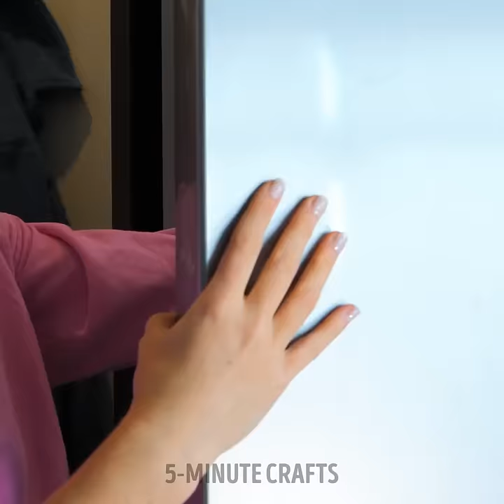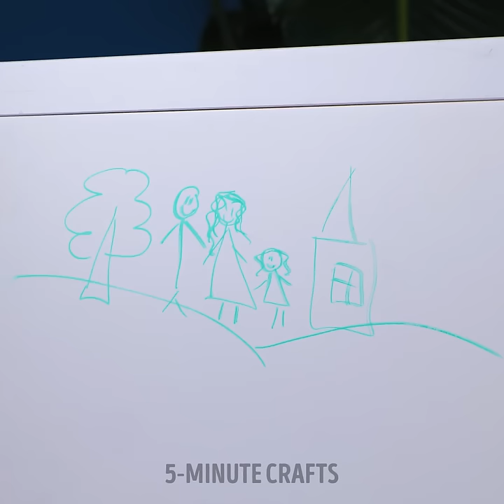Is It Really Work?! Simple Cleaning Hacks And Tools You Haven't Tried Yet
TIMESTAMPS:
00:01 How to clean a gold chain
02:48 Easy way to clean a dirty pan
05:23 How to clean a microwave
07:55 Simple way to clean a carpet
10:53 Quick way to wash socks